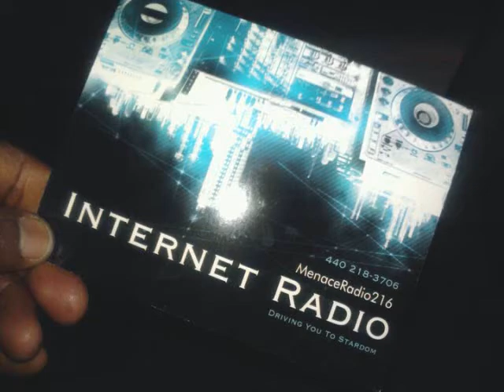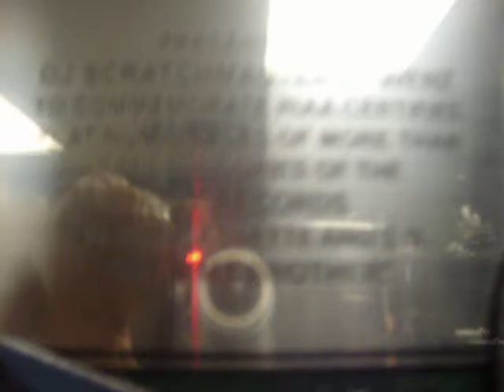GEEKER TV EXCLUSIVE: INSIDE MENACE RADIO 216/STACK MONEY MARKET STUDIOS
THE GEEKER GANG N MAKIN MOVES PRODUCER COLLAB ON DA TRACK, ARTIST NARDIBI, TAKE A TRIP DOWNTOWN TO MENACE RADIO  N STACK MONEY MARKET STUDIOS TO CHILL WIT DA HOMIE SHAUN N DJ CO CO Z THE MIX MIXTRESS ON THEIR INTERNET RADIO SHOW N STUDIOS...SHOUT OUT TO THE CAKEBOYZ N CAKEGIRLS (MERCEDES) SCRATCH MASTER L GEEKER GANG OX ENTERTAINMENT